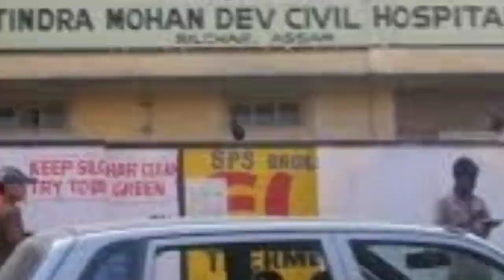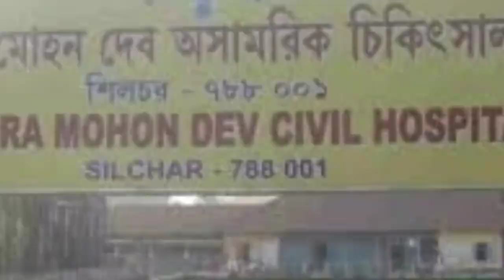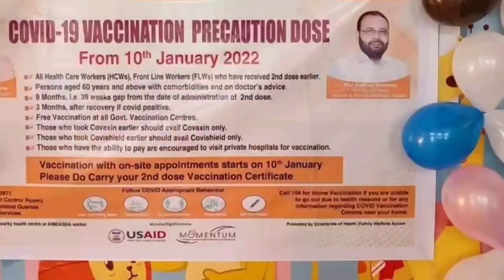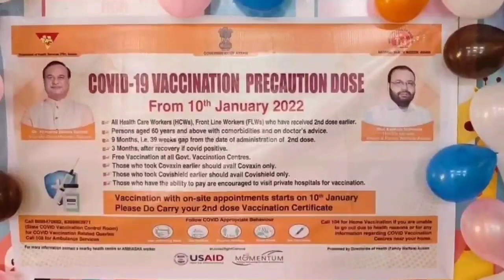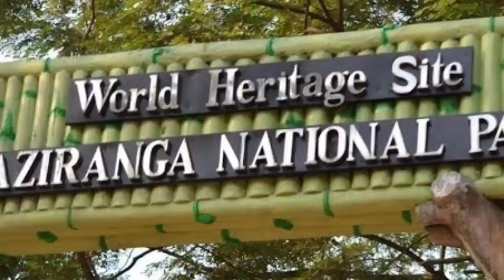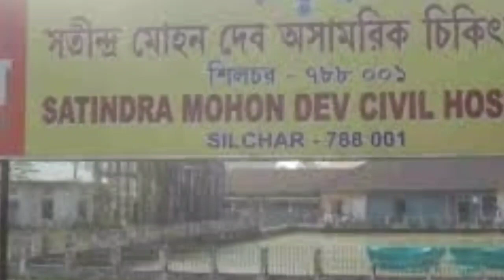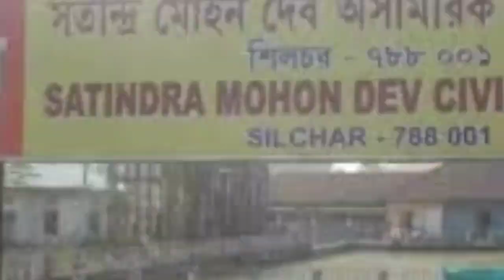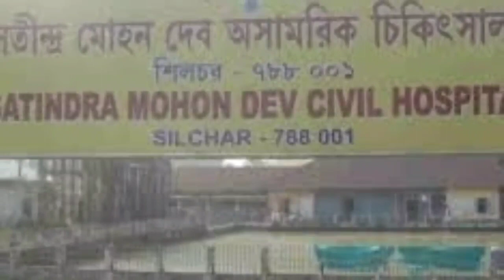5 রাজ্যের জনমত সমীক্ষা🔥হাসপাতালে চালু ICU🔥নতুন উদ্যোগ স্থাপন🔥মামলা সুপ্রিম কোর্টে🔥Bangla News Today